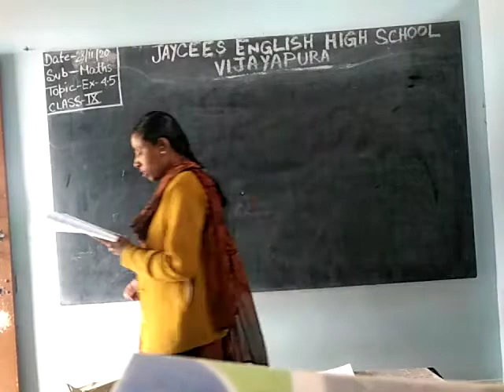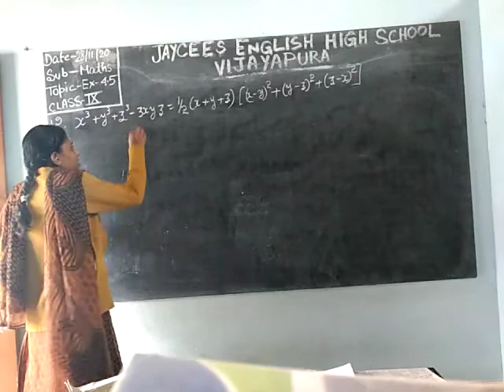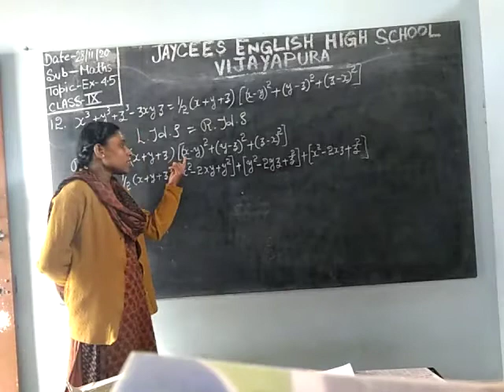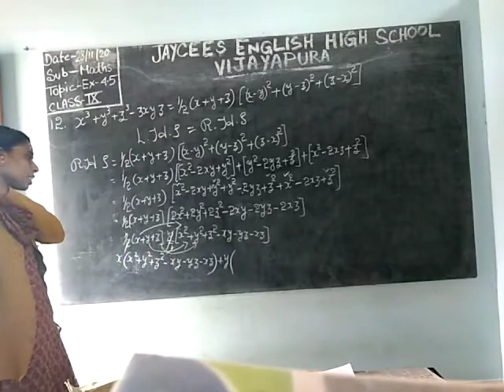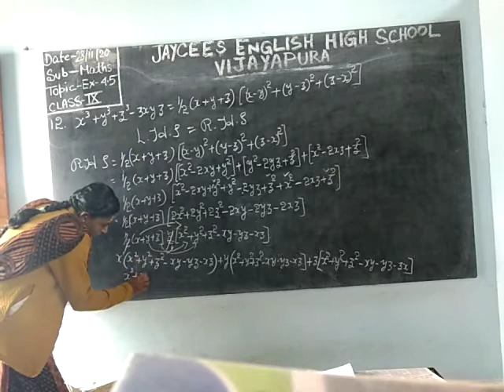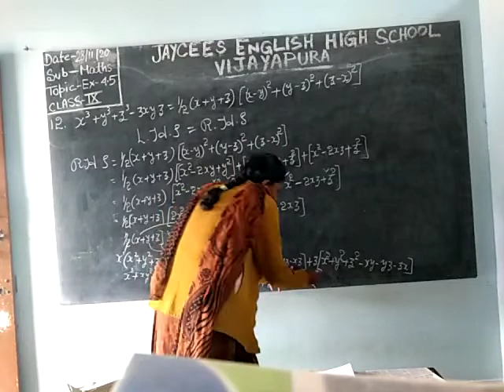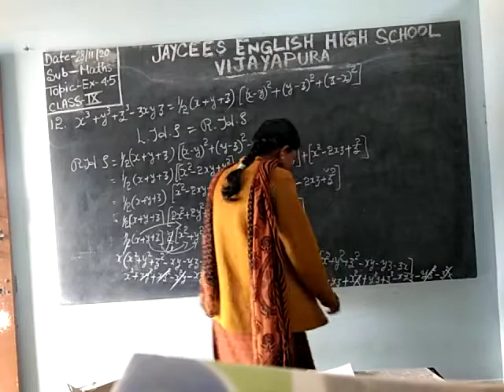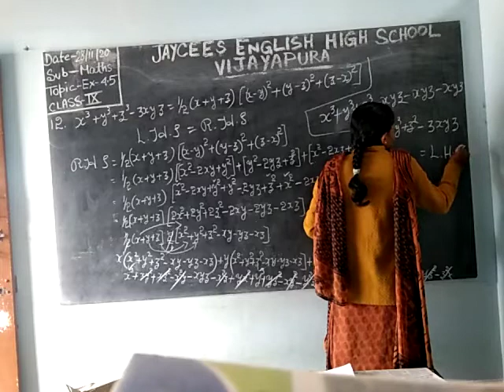Jaycees English High School